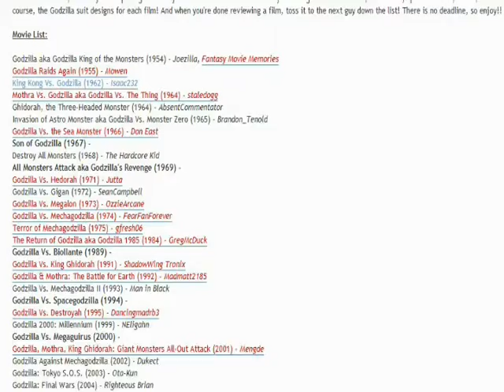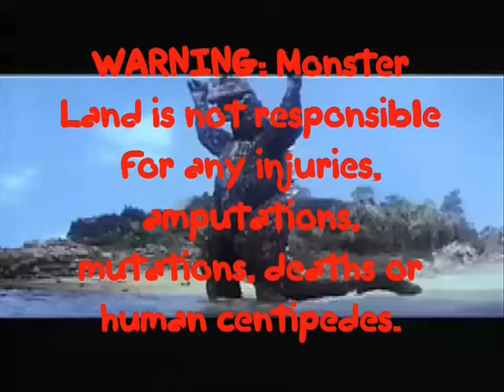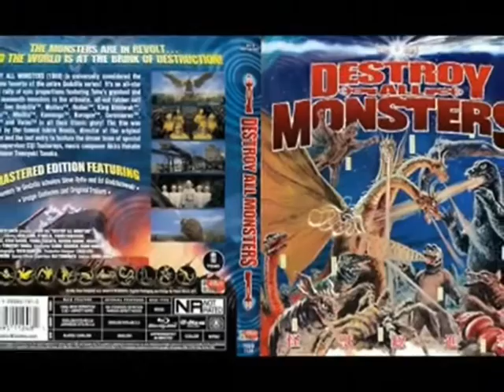Hardcore Kid: "Destroy All Monsters!" Review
Here's a review I did in 2012 for a collaboration on Channel Awesome. I was asked to review a movie from the Godzilla series and I chose the epic crossover clusterfuck "Destroy All Monsters!"